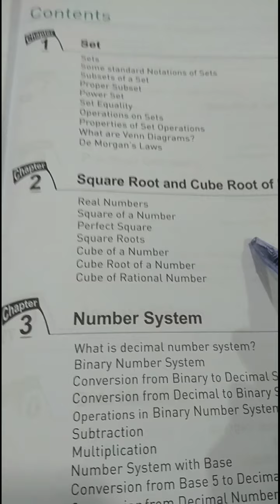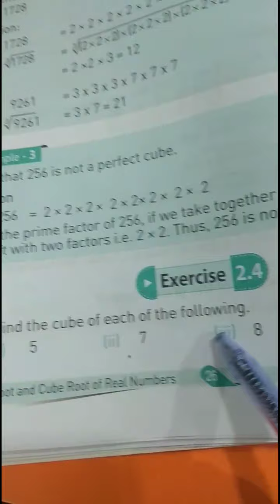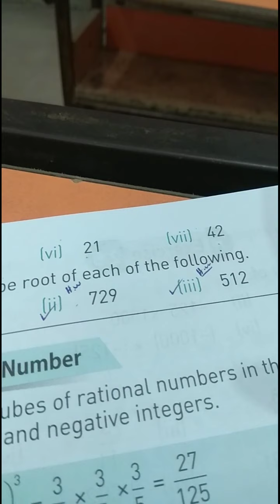Maths 8th(square root)